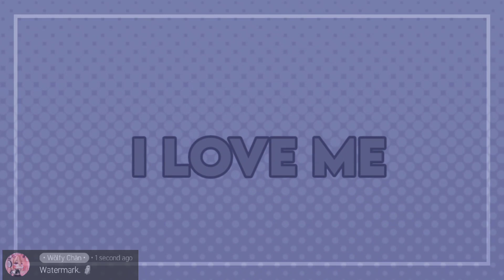Baby I'm Jealous || Gcmv/Glmv || Part 1/?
[ IK I MISSPELLED JEALOUS STOP ]

⚠️ Pls don't steal/claim my video as yours⚠️
( Kinda the point of the watermark lol. )
❥︎𝐼𝑛𝑓𝑜 :
    𝐴𝑝𝑝𝑠 -
• Gacha Club/Life
• Kinemaster
• Capcut
• Ibis Paint x
• Am ( Alight motion )
• Ccp ( Cutecut Pro )

    𝑇𝑖𝑚𝑒 𝑡𝑎𝑘𝑒𝑛 :
• 1-2 days

    𝑂𝑐'𝑠 𝑢𝑠𝑒𝑑 :
• Lev ( Lev Haiba 🤩 lmao jk- )
• Jasper
• Ivy
• Evie( Eve )
• Rose
• Kiyomi ( My 2d oc )
• Kiyo/Wolfy ( My oc yes. )

❥︎𝐶𝑟𝑒𝑑𝑖𝑡𝑠 :
    A little Inspired by :

❥︎𝑆𝑢𝑏 𝑐𝑜𝑢𝑛𝑡 :
 1,273

❥︎𝐸𝑑𝑖𝑡𝑜𝑟'𝑠 𝑛𝑜𝑡𝑒 :
I decided to make a glmv/gcmv since its been awhile since I last made one so ye- I ran out of ideas for the end so it's a bad ending E-
 In my opinion this is to " dramatic " or smthn- well at least for me 🕳️✋

♪✌︎ - 𝐸𝑛𝑑 𝑜𝑓 𝑑𝑒𝑠..-
 𝐼𝑓 𝑦𝑜𝑢 𝑚𝑎𝑑𝑒 𝑖𝑡 𝑡ℎ𝑖𝑠 𝑓𝑎𝑟,𝑡ℎ𝑎𝑛𝑘𝑠 𝑓𝑜𝑟 𝑟𝑒𝑎𝑑𝑖𝑛𝑔! ❦︎